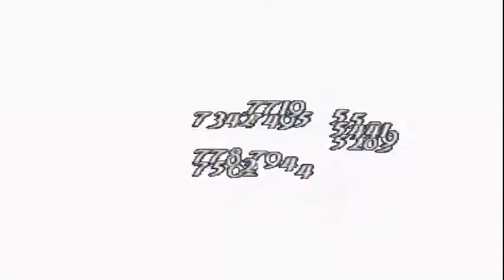Valkyrie Profile (PS1) Part 92 Arianrod Labyrinth 2nd Part